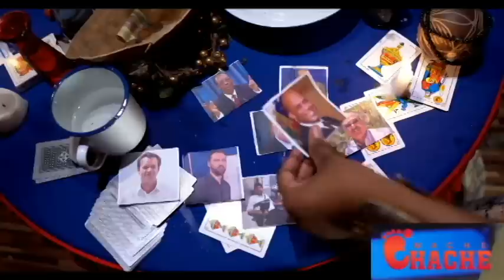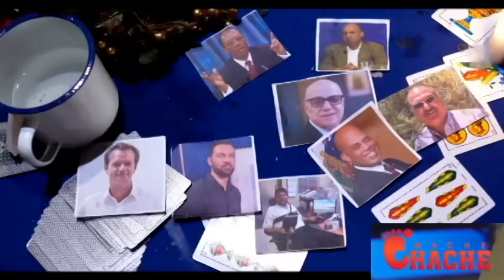LAPOLIS MASAKRE VILAJ DE DYE///ANPIL ATIS KI BANDI TONBE